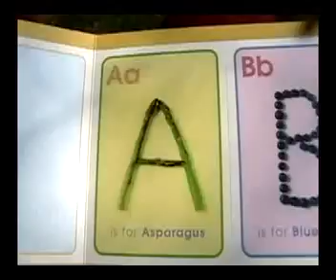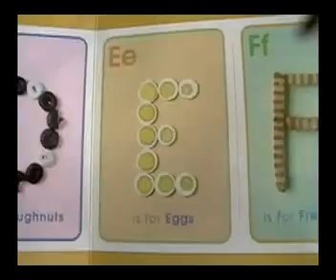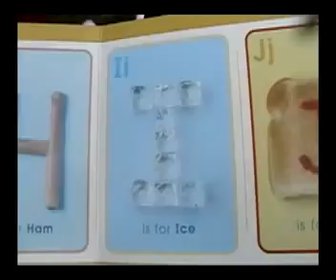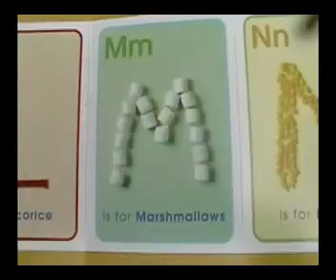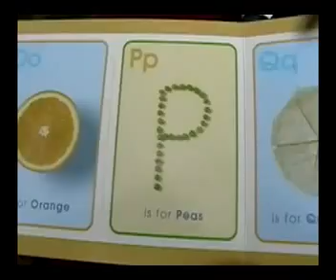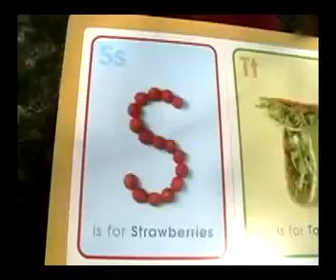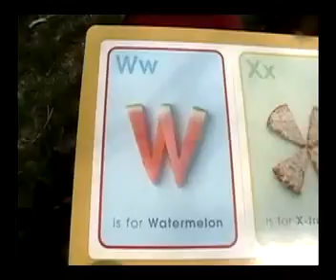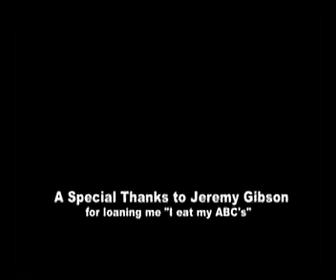The Big Jim Show: From the Vault S1E2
Test recording through Skype and old clips from the vault.